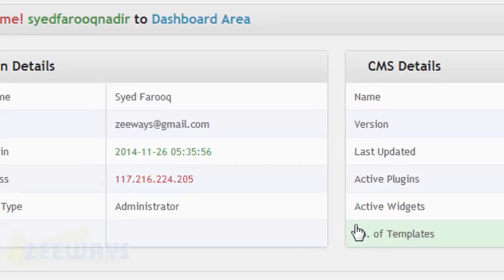How to Login to Admin Panel